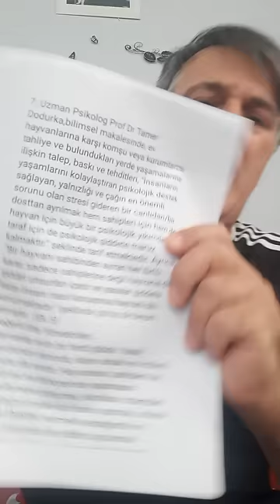Zabıta güvercin kümesine kaldıramaz yasal haklarını izle kanalı abone ol